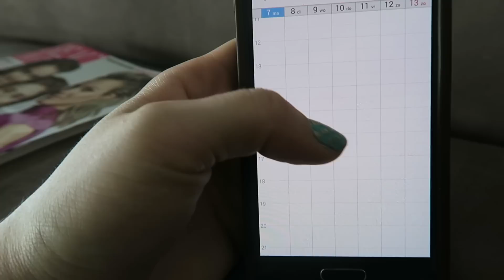Wat ik zou doen met 1 week extra | Beautygloss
Laat HIER echter wat jij zou doen met 1 week extra!

Deze video is gemaakt in samenwerking met 1weekextra.

Welkom op het youtube channel Beautygloss! Hier vind je iedere zaterdag een nieuwe beautyvideo en doordeweeks komen er vaak extra video's online zoals TAGs, shoplogs en meer. Ik maak deze video's met veel liefde en ik hoop dat je er iets uit kan halen voor jezelf :) Check ook mijn vlogkanaal waar ik iedere dag een vlog plaats!

Ik ben Mascha Feoktistova en run de beautyblog Beautygloss.nl. Sinds 2007 maak ik beauty tutorials en schrijf ik beauty artikelen over make-up, haar, lifestyle, DIY en deel ik al mijn tips en tricks op het gebied van uiterlijk. Ik probeer altijd high end producten te mixen met budget beauty producten waardoor er voor ieder wat wils is :) In 2014 heb ik het boek 'Happy Life' geschreven waarin ik korte verhalen vertel over mijn leven. Mijn boek ligt nu in de winkel :) Ik vlog dagelijks op mijn andere kanaal.